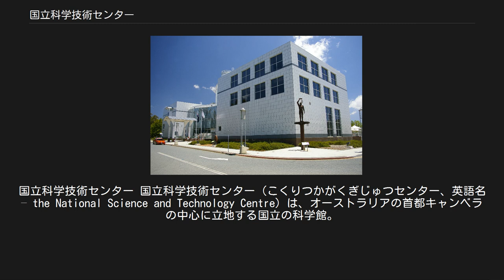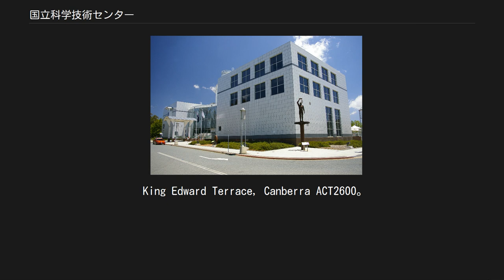国立科学技術センター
国立科学技術センター 国立科学技術センター（こくりつかがくぎじゅつセンター、英語名 – the National Science and Technology Centre）は、オーストラリアの首都キャンベラの中心に立地する国立の科学館。
愛称はクエスタコン（Questacon）。
国立科学技術センターは日豪友好記念事業の一環として建設された施設である。
 オーストラリア連邦政府（教育科学訓練省）の機関。
1988年11月23日にオープンした。
オーストラリア建国200周年祭（1988年）を記念した共同事業として、総建設費2000万オーストラリア・ドルのうち半分（約10億円）を日本の官民が拠出して建設された。
入口に友好記念碑があり、正式名称は「国立科学技術センター‹豪日共同200周年プロジェクト›」となっている。
以来、日豪友好の象徴的施設として、日本の2つの科学館と協力協定を結んでいるほか、さまざまな協力イベントが行われている。
 愛称のクエスタコンはクエスト（探求）とコン（学ぶの接尾辞）を合わせた造語である。
 年間41万人の入場者があり、有料入場者数はキャンベラ最大、通算600万人を超える。
このうち11万人は学校訪問（1,902校）で訪れる全国の子供たち。
 2008年に開館20周年を迎えた。
 キャンベラにある本館のほか、シドニーにあるサイエンス・スコード、キャンベラの本館から5km離れた位置にあるQTLC（クエスタコン・テクノロジー・ラーニング・センタ ー）の2つの分館を有する。
 6つの展示ホール、2つのショー用劇場及びワークショップ室からなる。
ロビーの壁に日本からの資金拠出企業、団体のリストあり。
劇場は、日本劇場(Japan Theatre)と名付けられている。
日本から寄贈したからくり人形も展示されている。
 館内全部で200以上。
見るだけでなく、実際に手で触るなど科学の原理・原則を「体験」する展示が中心。
主としてセンターのスタッフにより、センター内の工房にて設計、製作。
移動用展示物も有し、全国及び海外をまわって展示。
 King Edward Terrace, Canberra ACT2600。
 新旧の国会議事堂のほか、国立博物館、国立図書館、国立美術館、国立公文書館などが重要な連邦機関が集まる地域であり、建設時におけるオーストラリア側の本施設に対する優先順位の高さを象徴している。